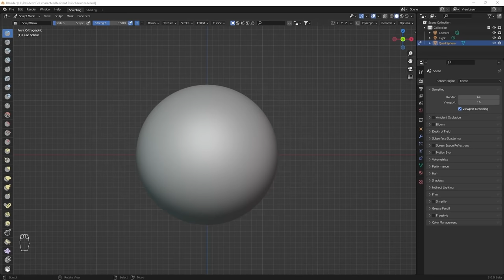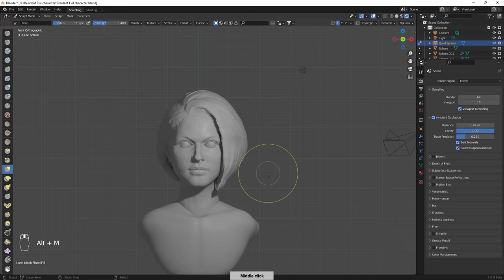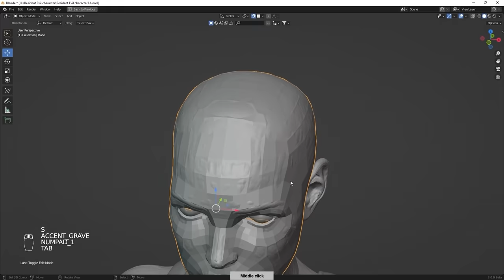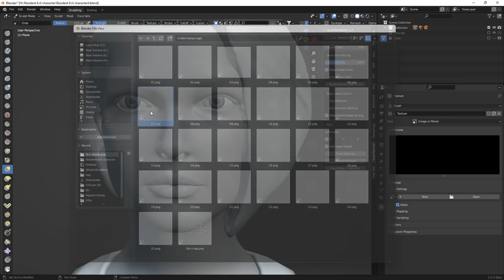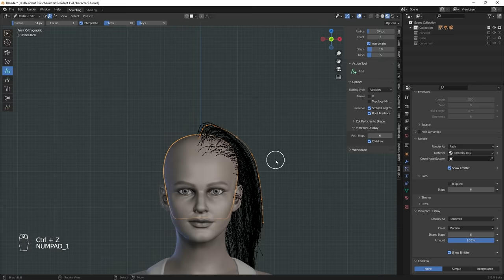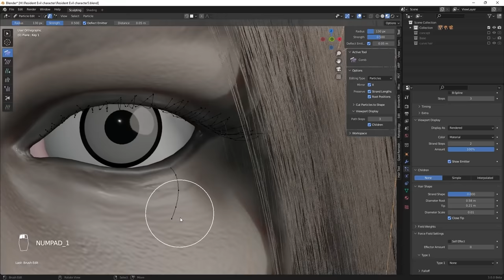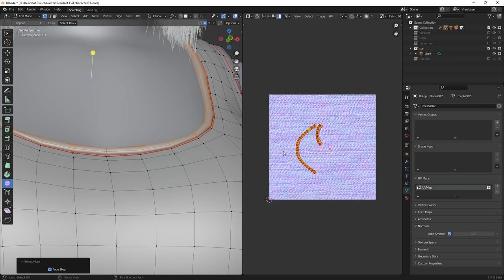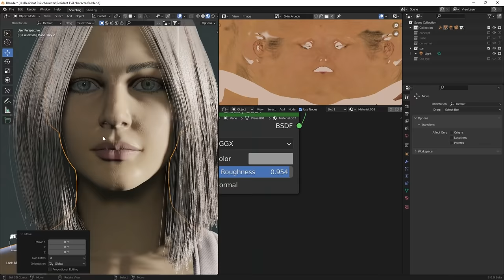Blender 3.0 - 3D Girl Portrait - Character Time-lapse - Cycles rendered